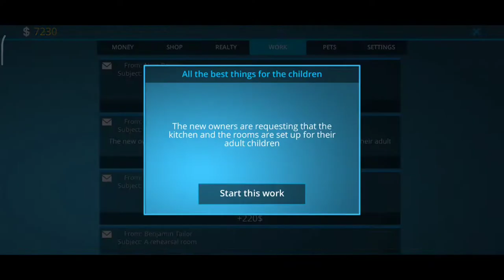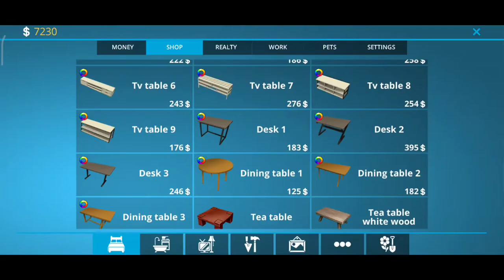House Designer : Fix And Flip #12 - Lets Play